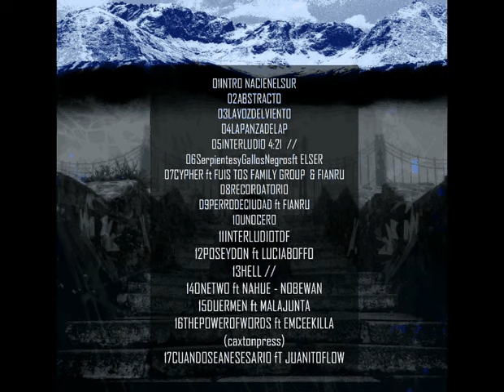FRANE - Poseidón ft Lucia Boffo